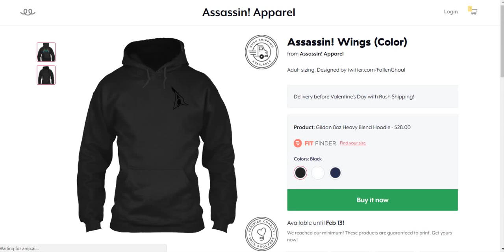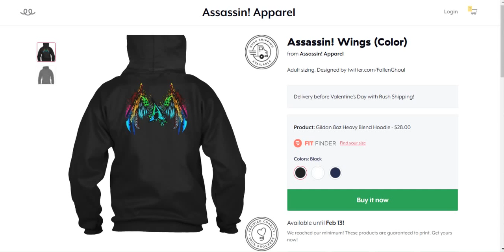NEW *LIMITED TIME* ASSASSINS MERCH!